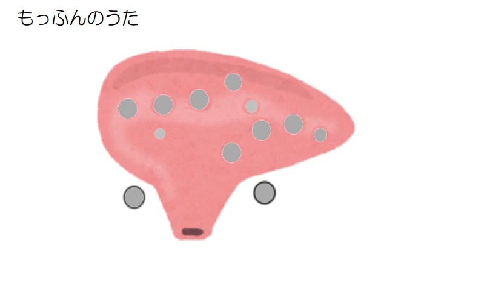もっふんのうた オカリナ ドレミ運指つき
劇中アニメ「もっふんといっしょ」テーマ曲